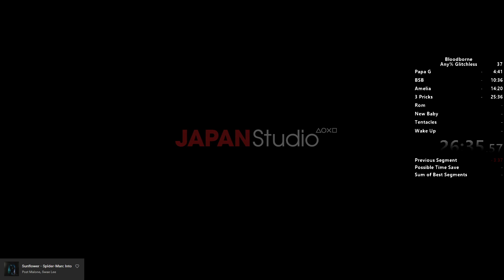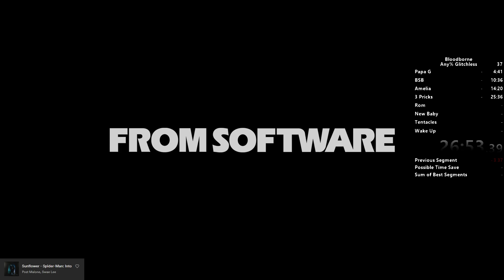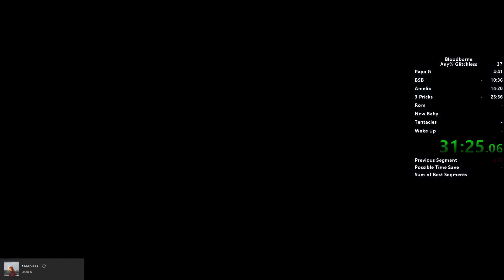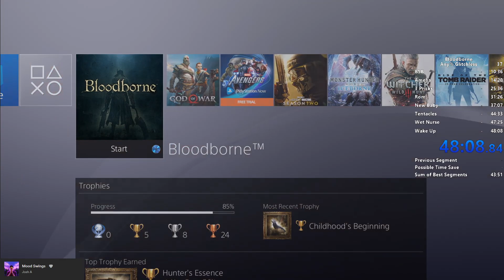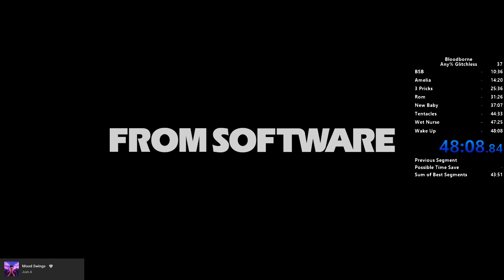PB Any% Glitchless (44:23 IGT)